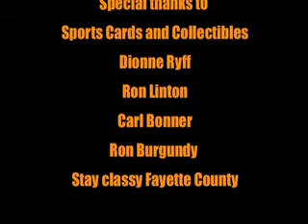The Citizen Sports Blitz - Saturday, Oct. 27, 2007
The Halloween edition of the program sees Mike and Kevin pay tribute to "Anchorman" while discussing Friday night's games.